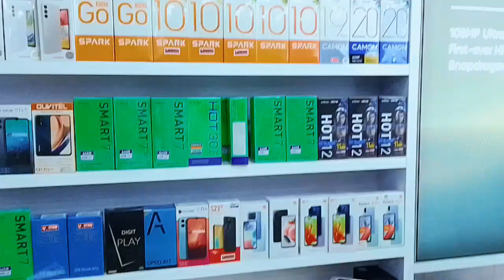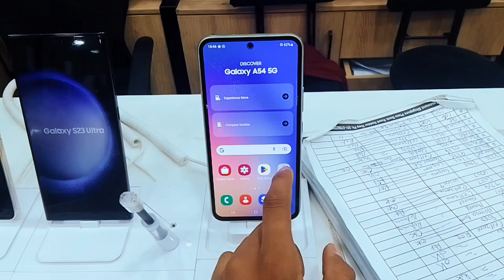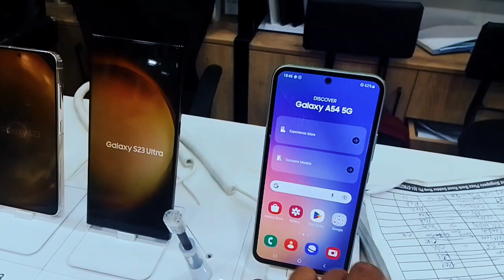finally I purchase new mobile, 😍😍